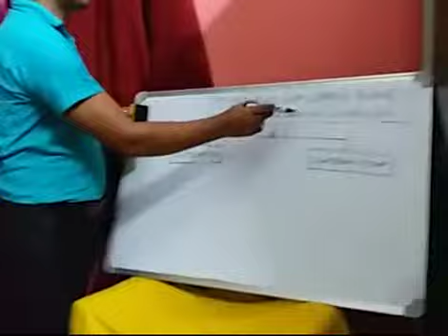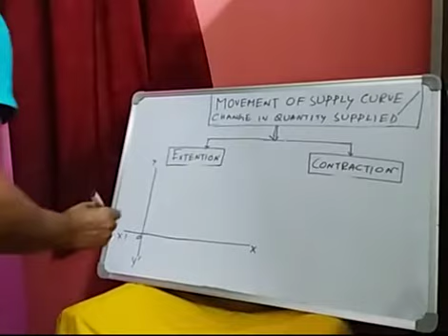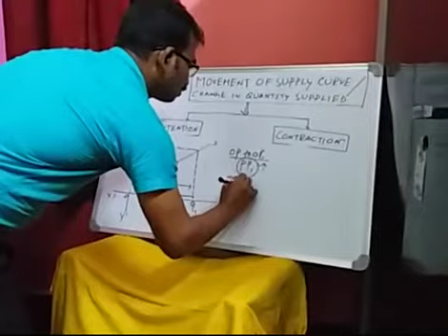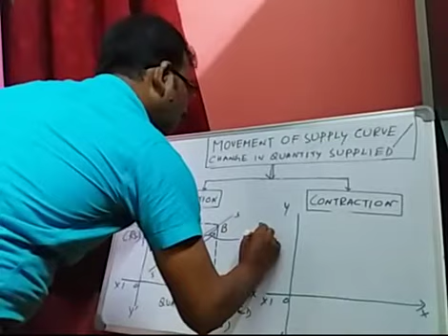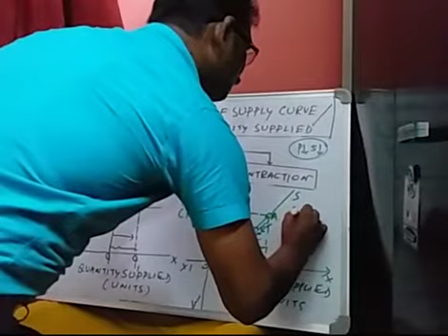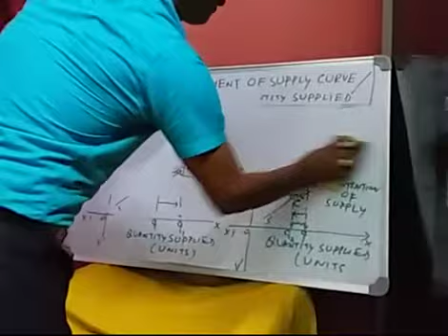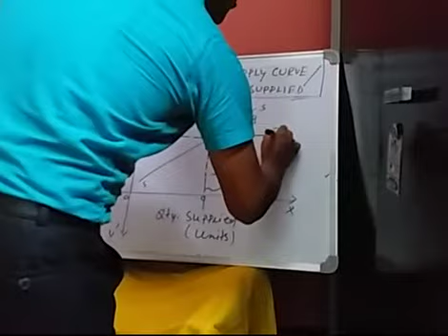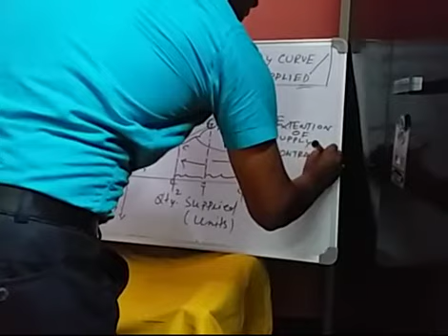RAMA: ECONOMICS, MOVEMENT OF SUPPLY CURVE, CLASS-XII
RISHI AUROBINDO MEMORIAL ACADEMY, KOLKATA, VIDEO CLASSES